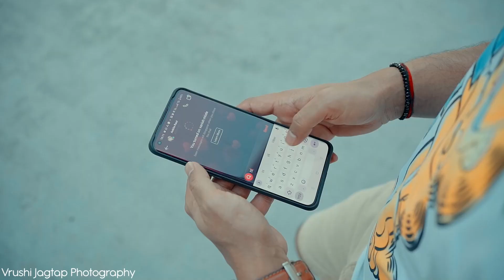Majhya Dilachi Dhadkan Tu | Hitveer Music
माझ्या दिलाची धडकन तू

गीत संगीत
रोहित पाटील

गायक
भूमी काळबेरे
रोहित पाटील

गीत संयोजक
नवीन मोरे

कलाकार
आशुतोष पाटील दुबई
अंकिता पाटील

व्हिडीओ एडिटिंग
कर्तव्य मोकल